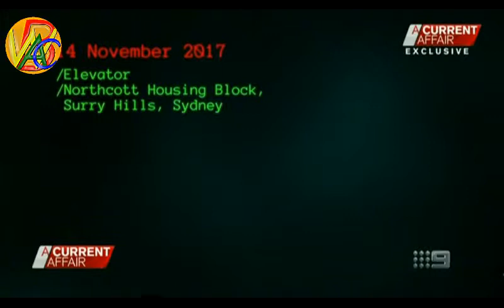Dangerously Mentally ill tenants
NORMAL AUSTRALIANS ARE FORCED TO LIVE AMONGST
SEVERELY MENTALLY ILL PEOPLE.
On many occasions the dangerously mentally ill, are terrorisng people including families. This problem is increasing, people are in fear of their lives. We have heard in the national news, incidents in Melbourne, were on two different occasions mentally ill persons rammed, killing people, driving over them in a car that they were driving themselves.
The killings of innocent people young and old, was something the Government, Department of Housing and Mental Health could not hide from us.

There is no cause for fear in our town, from a dangerously mentally ill tenant, your neighbor or is there. Is the Department of Housing taking your worries/concerns seriously, are you being brushed off!

We never read nothing in the local newspaper, acts of severe violence where police have been called out, or where a dangerously mentally ill person causing constant fear on their neighbors.
Or is it, to say, without local news articles there is no concern, no violence to report on, regarding the dangerously mentally ill. Is it like the 'word' suicide. Shhh.

The government should seriously be doing things with our taxpayers money, in helping those mentally ill people and protection the public.